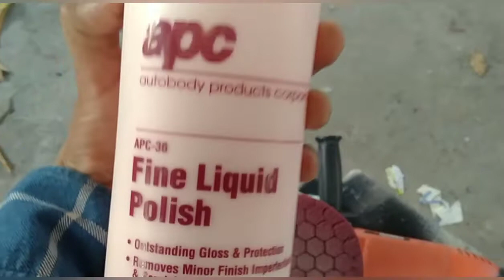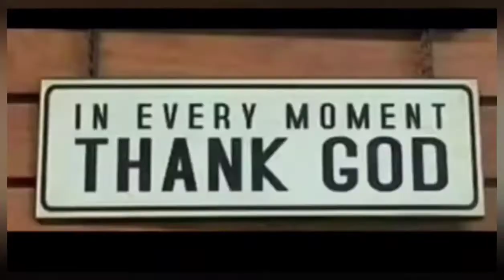Before and after buffing 2.0 or step2 rubbing compound with APCWAXS with foam pad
WINDOWS WATERMARK REMOVAL
CHROME EMBLEM CLEANING
HEADLIGHTS TAILLIGHTS BUFFING
EXTERIOR BUFFING
INTERIOR DETAILING

Maraming salamat po panginoon ☝️🙏🏻🙏🏻